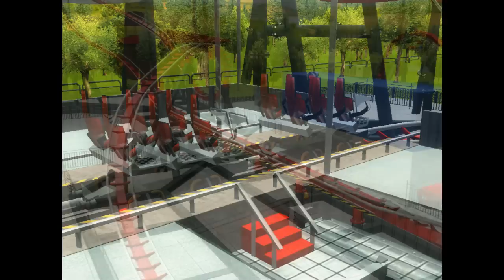RCT3 - Formule X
This is my Recreation of the Formule X in Drievliet, The Netherlands.

The list of CS I used can you find here:

- CSF Steel Beam Set
- Moby's Steel Jungle 1&2
- SK-HGR71
- SK-Canopy101
- SK-Hangar51
- SK-SHR91
- Dasmatze's Fences&Rails
- ESSAceana's Pavement Essentials Expanded
- Vodhin's Lighting Kit V2
- Ynor9's Control Room
- Errt's Entrance
- Imagineerjohn's CoasterKit